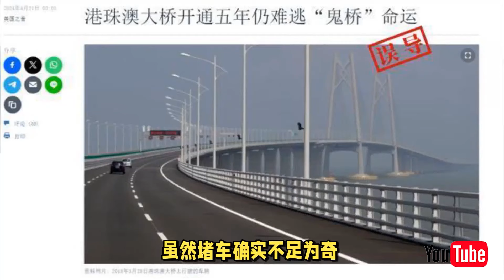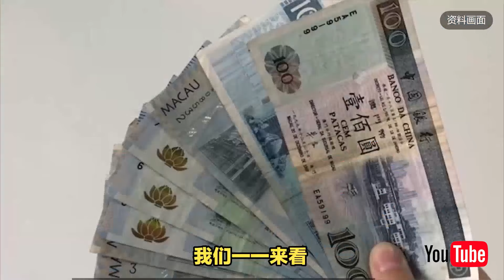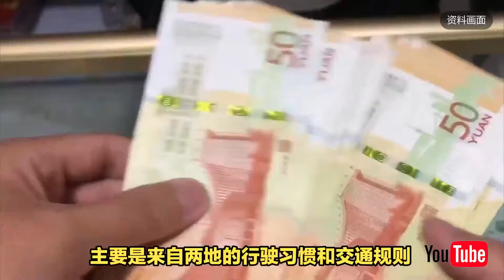港珠澳大桥换新貌，一幕火爆全球，万万没想到如今变成这样